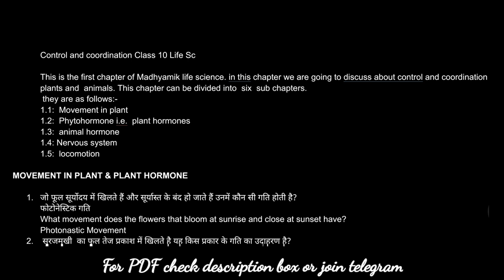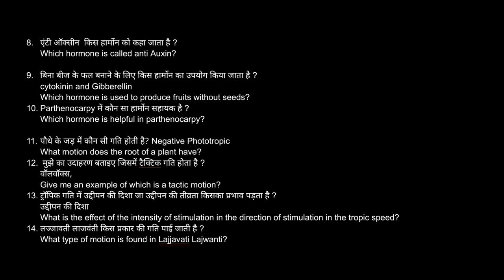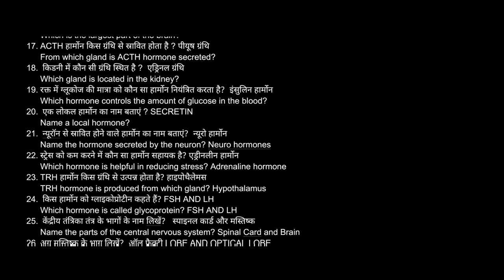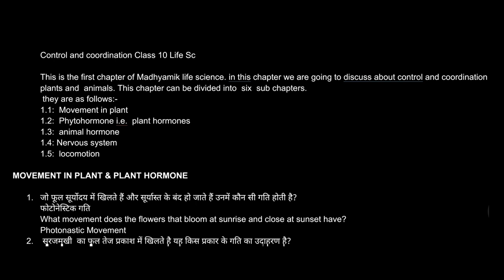Madhyamik Life Science Control and Coordination By Ramadan Tutorial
Today we are disucssing Control and Coordination important objective questions. This is first chapter of madhyamik Life Sciene.